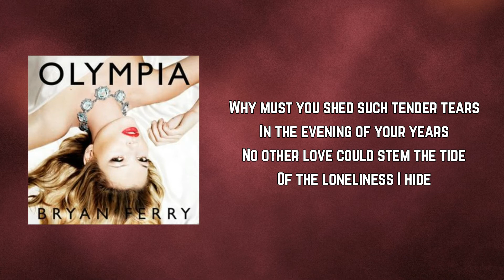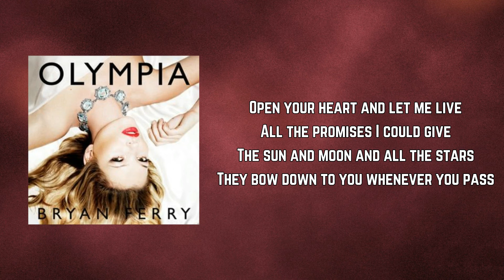Bryan Ferry - Reason or Rhyme (Lyrics)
Reason or Rhyme by Bryan Ferry
Album: Olympia

Reason or Rhyme Lyrics:

Why must you shed such tender tears
In the evening of your years
No other love could stem the tide
Of the loneliness I hide

Open your heart and let me live
All the promises I could give
The sun and moon and all the stars
They bow down to you whenever you pass

In a world of fading sadness
An emerald ring, a photograph

That look in your eyes the brush of your cheek
These are the moments in life that I seek
No reason or rhyme, no presence of mind
Just a dance to the music of time

Inside out, upside down
Obscured by clouds, or underground

Wherever you are, whenever you speak
These are the moments in my life that I seek
No reason or rhyme, by chance or design